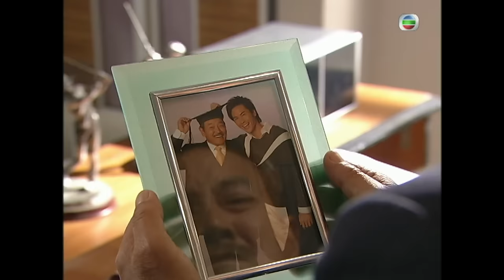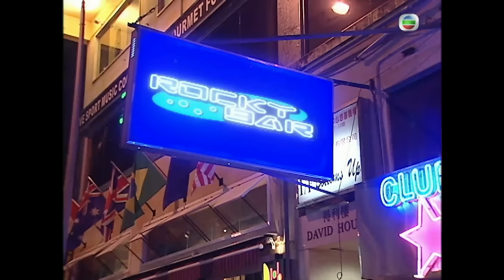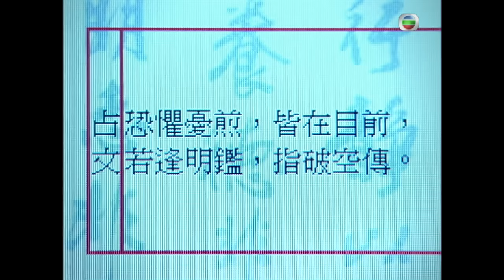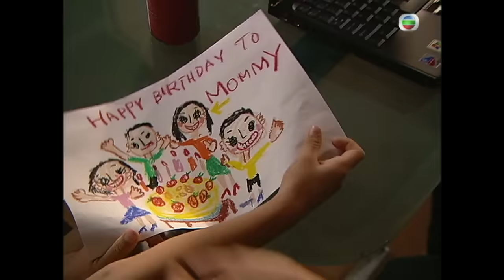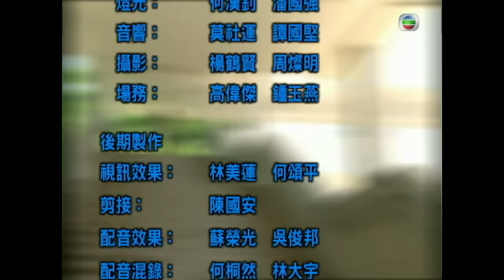[Eng Sub] | TVB Action Drama | The Ultimate Crime Fighter 通天幹探 36/37 | Moses Chan Yuen Biao | 2006